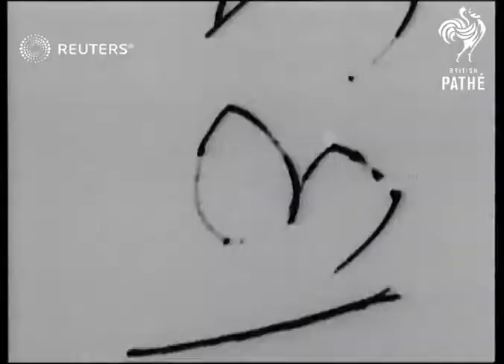THE MARCH ON EUROPE Exclusive Paramount pictures of latest Combined Operations illustrate ...(1943)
Exclusive Paramount pictures of latest Combined Operations illustrate Eighth Army's invasion of Italy.

Full Description:

Scotland: GV and LV pan T.L.C.'s at sea. LV firing smoke shell. SV T.L.C.'s under fire. GV TLC heading for shore. LV TLC heading for shore. CU wake from TLC. GV pan TLC approaching near shore. LV TLC and smoke screen. LTV troops going ashore from TLC's. GV men coming ashore from TLC's. SV men past. GV men running up beach pan TLC's coming in . LV men thru barbed wire pan to smoke. CU Bren gunner pan up to smoke and men charging. CUBV Bren gunner. CU Bren gun firing. SV men charging. GBV men charging. CU Bren gunner firing from behind wire. SV Sgt. looking thru glasses pan up to mortar with three soldiers sea behind. SV mortar fired by soldiers. GV explosion. CU mortar firing with soldier.

GV explosion in hillside. CU man with Aldis lamp flashing. SEV man in foreground signalling to TLC approaching shore. SV runway being let down from TLC. CU sign "BEACHMASTER'S H.Q." SV loudspeaker pan to officer at mike. STV Bren carriers with troops on TLC pan to other TLC's. STV and SV Bren car with troops leaving TLC. LV lorry leading TLC, troops around. GV lorry hauling 25 pounder gun from TLC, troops around. SV 25 pounder up beach, troops around. LAV lorry leaving TLC. CU lorry leaving TLC. SV lorry hauling Bofors gun from TLC. SV Bofors gun, troops around GV tank leaving TLC. CU tank past. CU tank past. LV tank over stream. SV TLC's towards. SV TLC's towards with troops.

GOODSCENES: CU and CU Bren carrier with troops past camera. GV & LV pan TLC's under way. CUTV sailor at controls on TLC. CU sailor with "ROYAL NAVY" on shoulder, wearing earphones pan to solder, wearing earphones pan to soldier with radio apparatus. LV TLC's under way. CU TLC in smoke screen. LV pan smoke float in sea and smoke screen. CUTV soldier at controls on TLC. GV explosions and smoke screen on shore. CU smoke screen adn TLC in background. STV troops on TLC. Five Top shots troops climbing into TLC's. CU wash from TLC pan up to TLC's, moving away. SV pan troops running on shore barge in foreground. SCU Bren gunner firing. SV armoured vehicle along road drawing gun. SV 3 motorcyclists down flap from TLC. Two shots troops on beach and unloading equipment. TLC's under way. Troops climbing into TLC. Troops along road. Armoured car off TLC. TLC's approaching shore. Bren carried off TLC. Troops in action and firing Bren guns in woods. Lorries drawing gun from TLC.

GV pan Toe of Italy from Messina...13199

LV pan toe of Italy from Messina...13199

LV Montgomery and SV Montgomery talking to men...13119

CU Montgomery...13119

Military - Active; Self-Reference
Background: Exclusive Paramount pictures of latest Combined Operations illustrate Eighth Army's invasion of Italy.